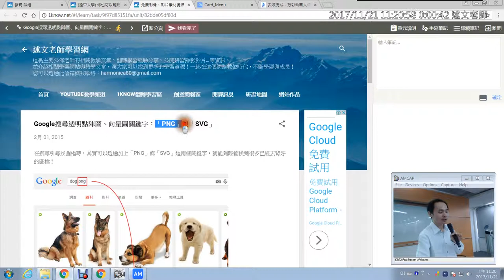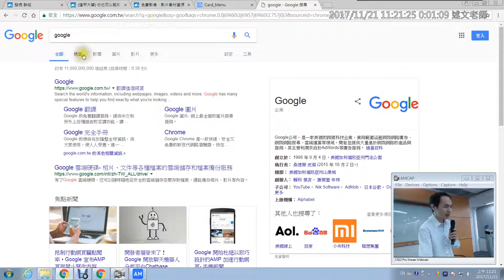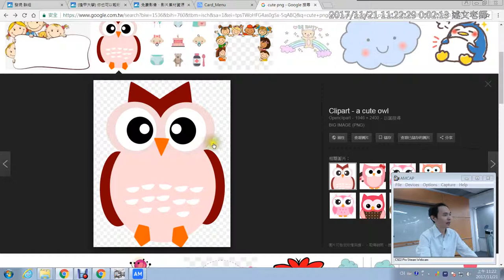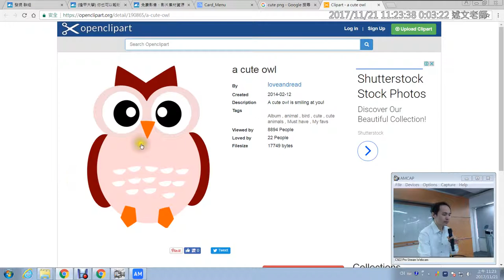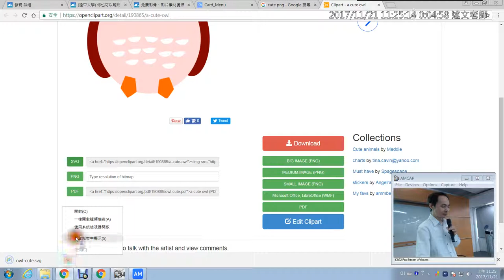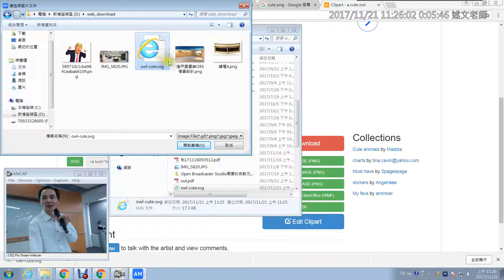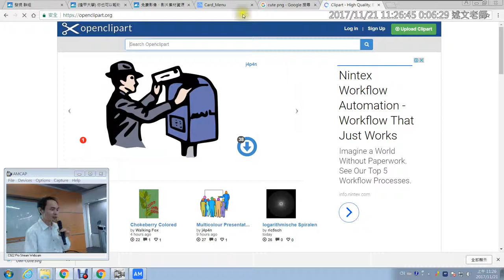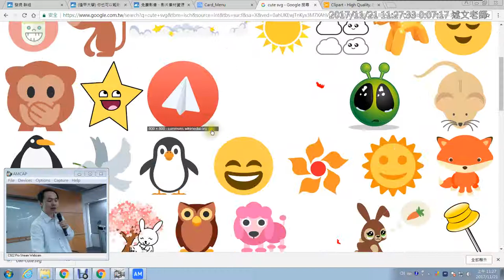14：如何尋找免費素材？PNG、SVG 與 OpenClipArt線上圖庫的使用